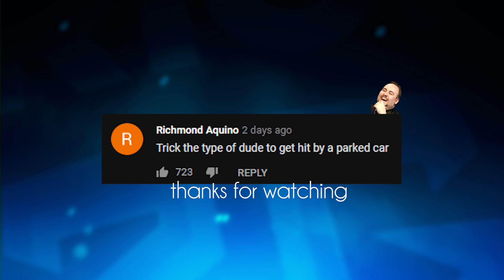TRICK2G LIVE SPECTATES GIRLFRIEND ON STREAM FOR 1K!!!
Sub for DAILY uploads & click the 🔔 for notifications!

LeagueOfLegends Gf, Trick2g gf, Trick2g lily, trick2g girlfriend, T2g jinx